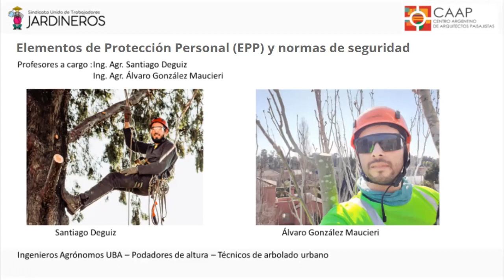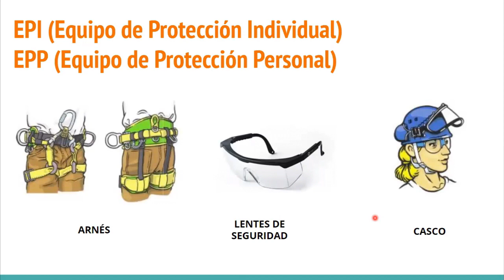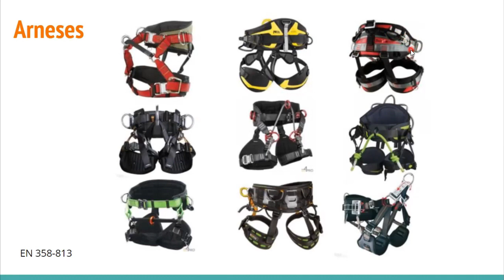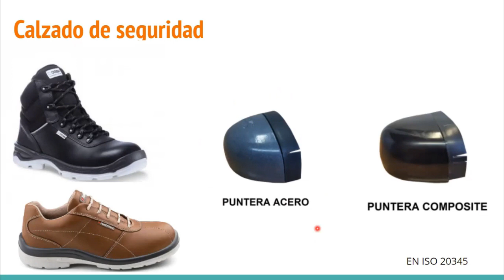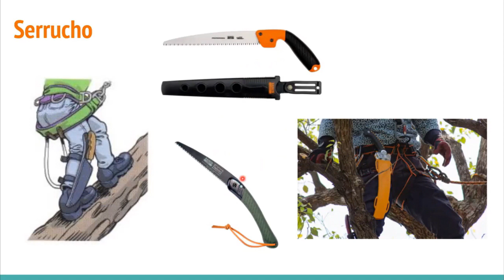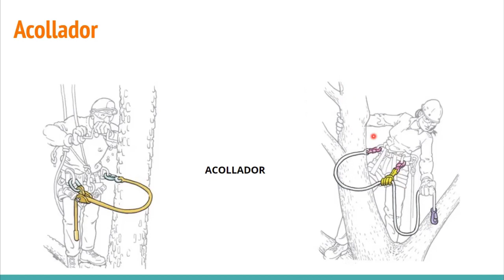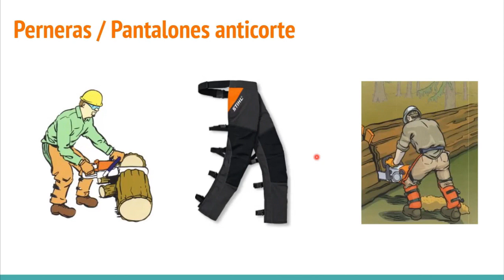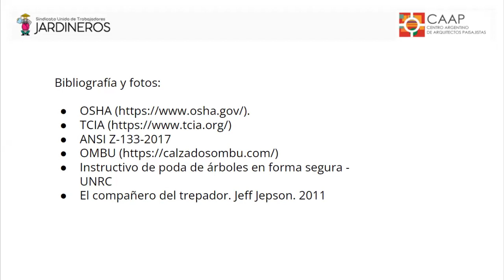CLASE 8 ING AGR DEGUIZ GONZALEZ Elementos de Protección Personal EPP y normas de seguridad 1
Distintos por de protección personal para ejecutar podas en altura.